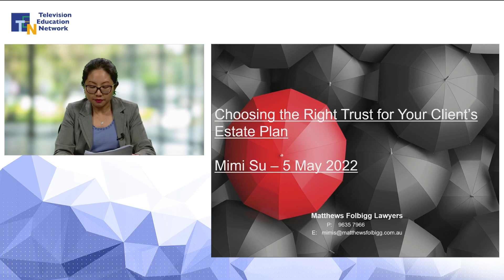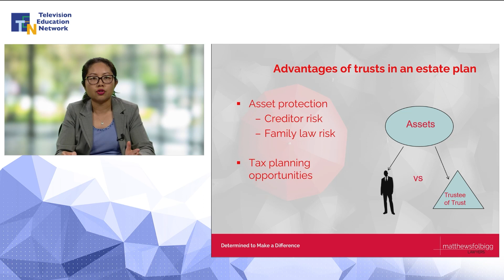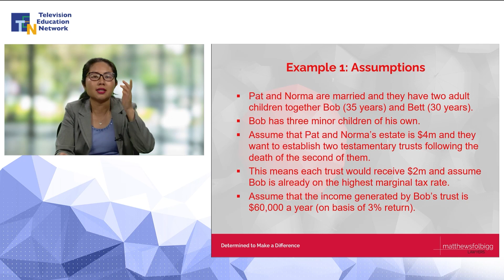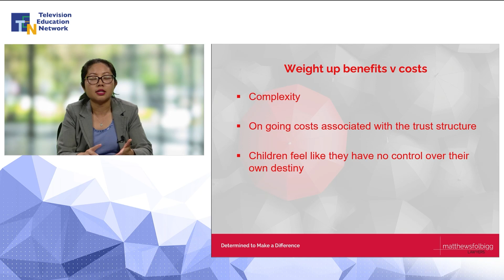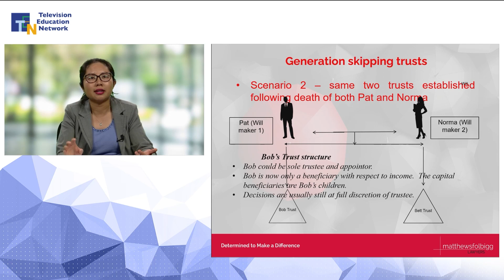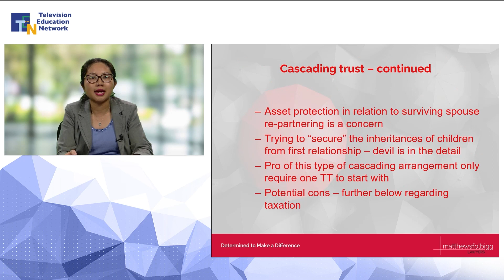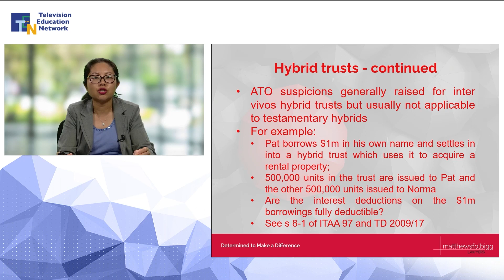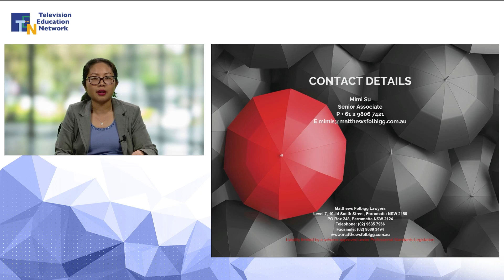Choosing the Right Trust for Your Client’s Estate Plan | Matthews Folbigg Lawyers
This session looks at the ins and outs of trusts in estate planning to ensure you have the best strategy in place for your client. We will look at what trusts are available to your clients and why you would use them.

Mimi is a specialist in estate planning, deceased estate matters and tax related issues.

She has extensive experience in all aspects of estate planning, including the preparation of testamentary trust Wills and advising on various asset structures such as family trusts, special disability trusts and superannuation funds.

She has acted for a wide range of individuals including notable high-net worth individuals and family groups in respect to obtaining grants of probate, dealing with contested estate matters and capacity issues.

Her background in taxation from a big four accounting firm and also having completed her Master of Laws (taxation specialisation with distinction average) means that she can provide tax conscious advice which is becoming a necessity given the increasing complexity of family group structures and asset holdings.